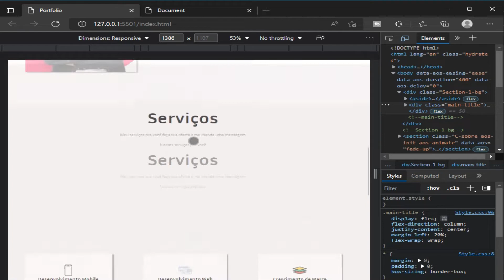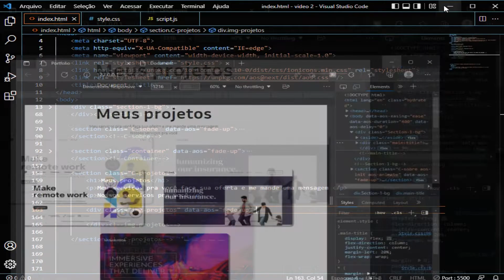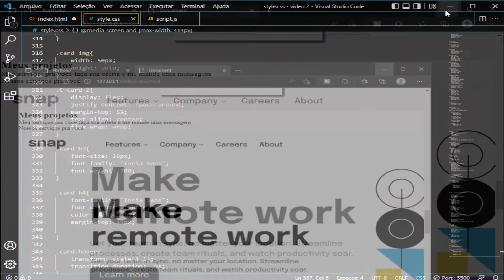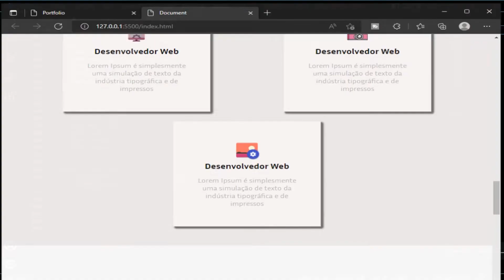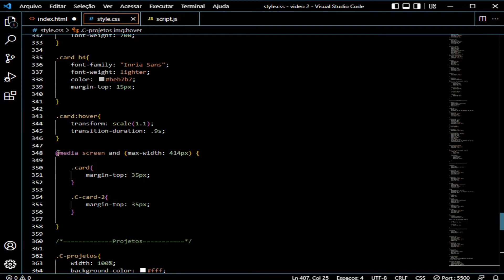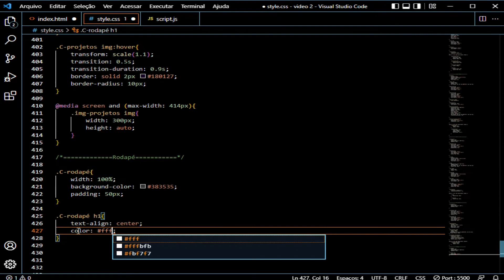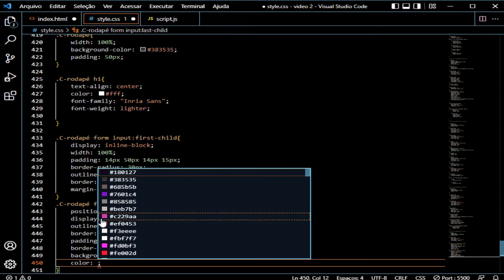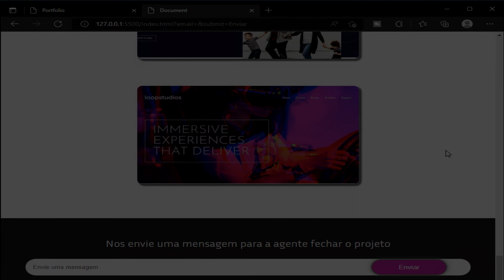Como criar seu portfolio para conseguir um emprego em 2022 - I Passo a passo.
Bem - vindo a mais um video do canal , e nesse video eu mostro um pouco de como se usar posicionamentos de "div" para você praticar seu html e css

Links

Nesse curso você vai aprender o basico de HTML e CSS para começar a fazer seus projetos e conseguir seu primeiro emprego na area.

Meu discord para duvidas
Nome - danilo#5503